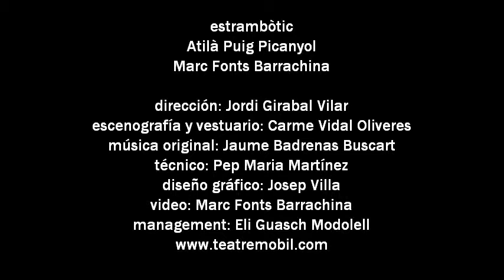Teatre Mòbil ESTRAMBOTIC CLIP CASTELLANO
Teatre Mòbil - Estrambòtic. Unos pies que cantan, un mago que pierde su sombra, un gusano y un pez que discuten bajo el agua y unos marcianitos que se van a jugar al futbolín.